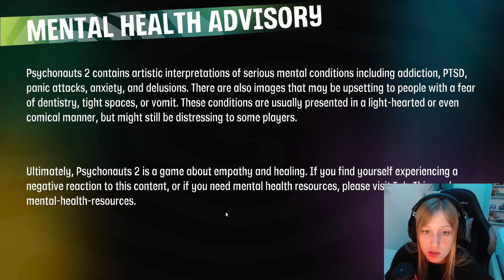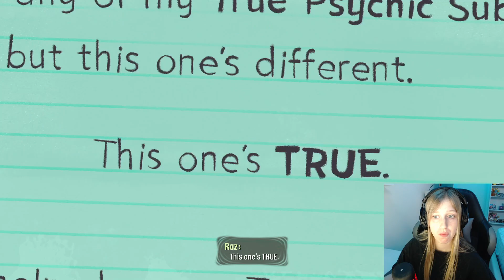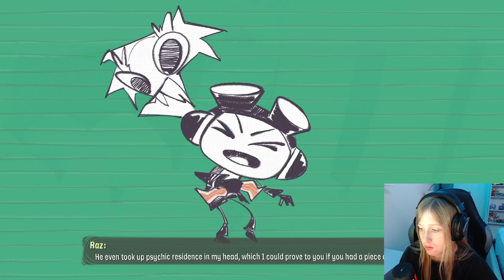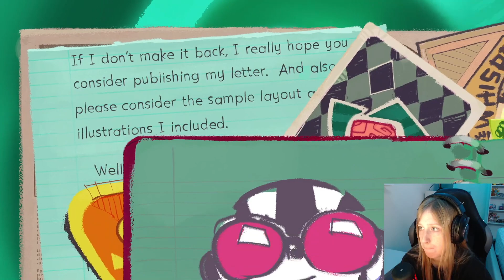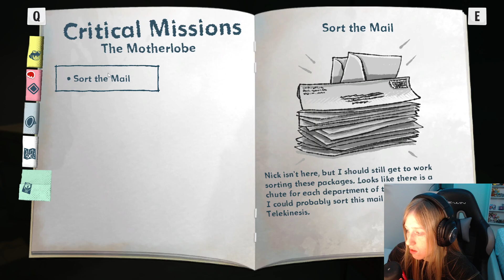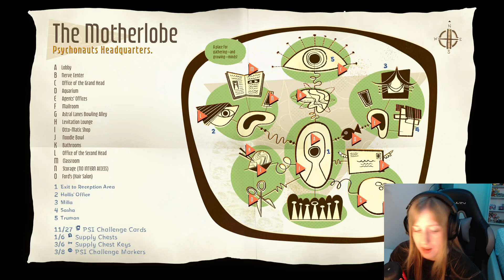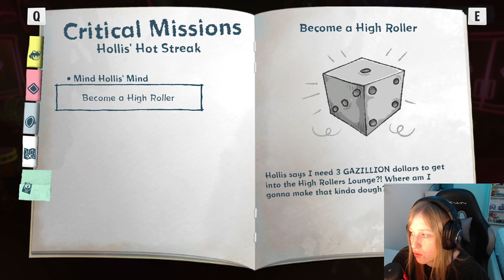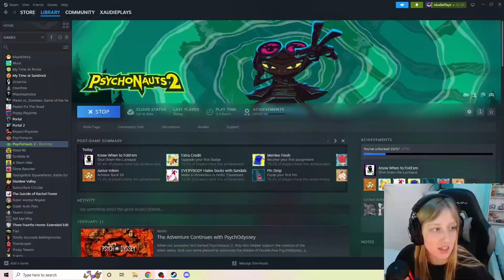STARTING PSYCHONAUTS 2!